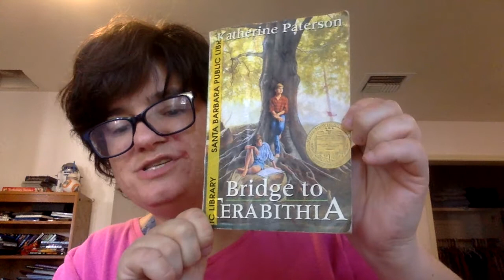Bridge to Terabithia chapter 10